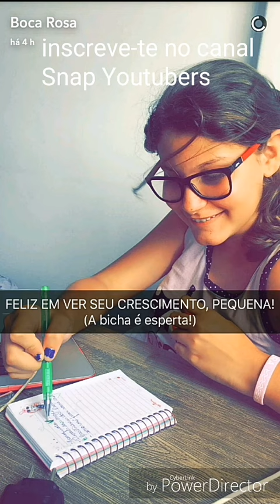BOCA ROSA PLANEANDO 2017 E OLHA QUEM ESTÁ TRABALHANDO COM ELA...